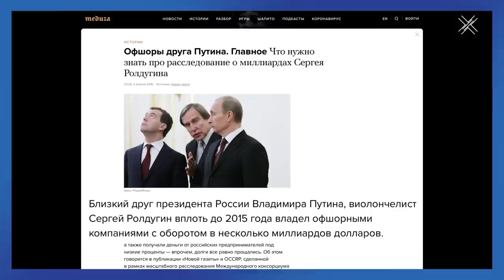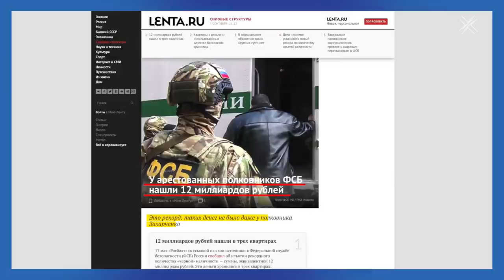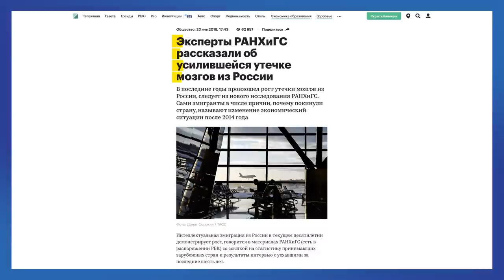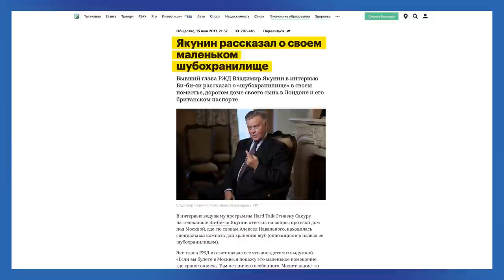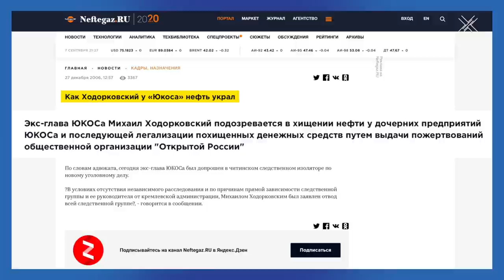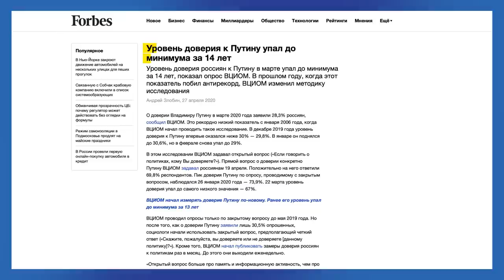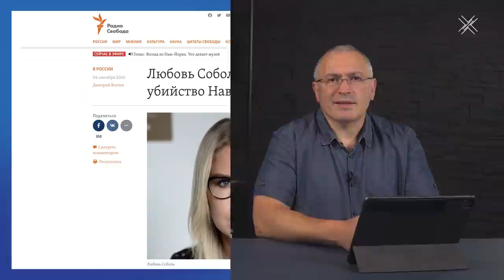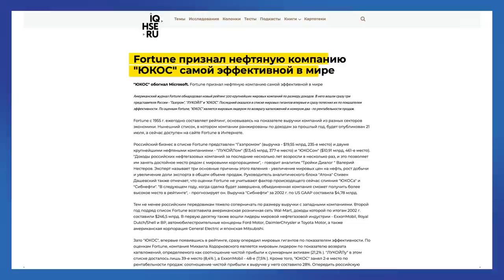Про Беларусь, будущее России и свой главный страх | Ответы на вопросы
Ждет ли нас сценарий Беларуси в 2024 году? Готова ли Россия к парламентской республике? Чего я боюсь по-настоящему? Ответы на ваши самые интересные вопросы недели смотрите в сегодняшнем блоге:

- 00:11 - Можно ли жить лучше при таком бюджете РФ?
- 04:08 - Критикую ли власть из-за давней обиды?
- 09:21 - Готовы ли мы для парламентской республики?
- 11:32 - Ждет ли нас сценарий Беларуси в 2024?
- 13:47 - Чего я боюсь и чем готов пожертвовать